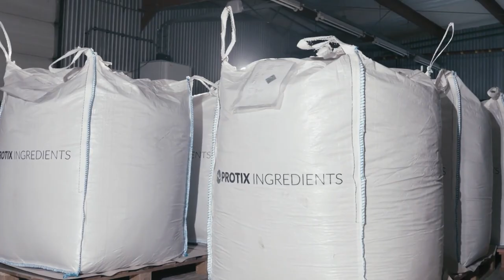Join an amazing mission. A job at Protix means working for the future.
💡 We are searching for people who want to make a difference. Protix stands for change in the food system to secure a long-term future for all. Help us make impact towards a low footprint society.

Engineering and pioneering is at the core of what we do. Protix uses state-of-the-art technologies and science to farm insects, and we are the first company with proven, scalable, and cost-competitive operations. We have developed all the necessary processes and manage all stages of the life cycle of farming black soldier flies in-house. For good reason, Protix won the award for most innovative Dutch company 2020 and recently Protix was recognized as the most impactful growth company 2021 by the Erasmus Centre for Entrepreneurship. 🏆

Do you want to use your talents, care about mother nature, pioneer daily and become part of an amazing mission? We seek motivated people to engage actively in shaping Protix, from mechanical engineers, technical designers, marketing experts to process operators and software developers, and more!
Join us.